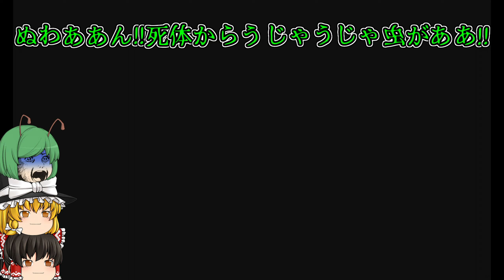【バイオハザードRE:3】#4 ネメシスはデレツン!? 助けてくれたと思ったら唐突に殴りかかってくる件【ゆっくり実況】(Z Version)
バイオハザードRE:3のゆっくり実況第四回になります。
今回は変電所～下水道のセーブポイントまでになります。
いつも通り調子に乗る霊夢さんと極端に怖がりなリグルちゃんをお楽しみ下さい～。

難易度：HARDCORE

◆次回
【バイオハザードRE:3】#5 怖がりなリグルちゃんと下水道＆ネメシス第1戦攻略!!【ゆっくり実況】(Z Version)

◆前回
【バイオハザードRE:3】#3 怖がリグルちゃんと一緒にダウンタウン探索!!【ゆっくり実況】(Z Version)